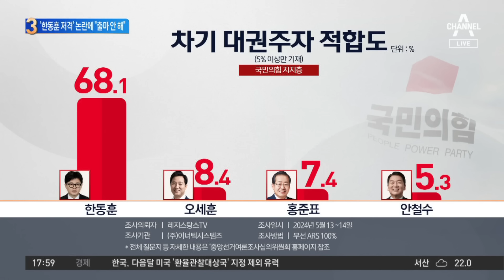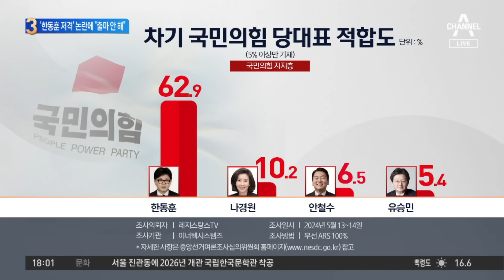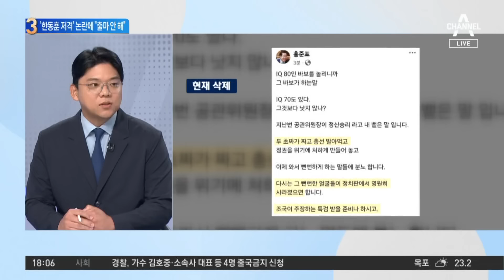‘한동훈 저격’ 논란에 조정훈 “출마 안 해” | 뉴스TOP 10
‘한동훈 저격’ 논란에 조정훈 “출마 안 해”

■ 방송 : 채널A 뉴스 TOP10 (17시 20분~19시)
■ 방송일 : 2024년 5월 20일 (월요일)
■ 진행 : 김종석 앵커
■ 출연 : 강전애 국민의힘 법률자문위원, 성치훈 민주당 정책위 부의장, 이현종 문화일보 논설위원, 조기연 민주당 법률위 부위원장

[김종석 앵커]
조정훈 위원장을 겨냥한 김재섭 당선인의 비판이 저것이 오늘 아침 상황이고. 그 이후에 조정훈 위원장이 입장을 냈습니다. 당 대표 출마 안 한다. 절대 특정인 특정 세력 한동훈 전 위원장 겨냥한 것 아니라는 이야기를 여러 차례 했는데 송구하다. 총선 백서 특별위원장은 끝까지 마무리할 것이다. 약간 분위기가 이현종 위원님. 당 대표 출마 안 한다는 것을 떠밀려서 하게 된 셈도 분명히 있는 것 같네요.

〈평일〉
08시 00분 라디오쇼 정치시그널 (유튜브 라이브)
08시 50분 김진의 돌직구 쇼
10시 20분 김진의 더라방 (유튜브 라이브)
12시 00분 뉴스A 라이브
15시 50분 강력한 4팀
17시 20분 뉴스TOP10
19시 00분 뉴스A

〈주말〉
12시 00분 토요랭킹쇼·뉴스A 라이브
17시 40분 뉴스TOP10
19시 00분 뉴스A